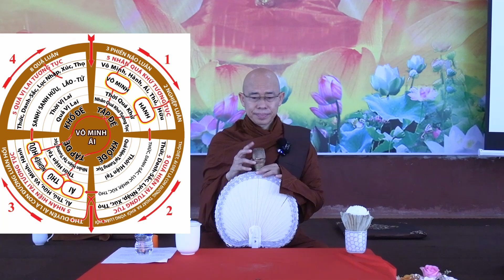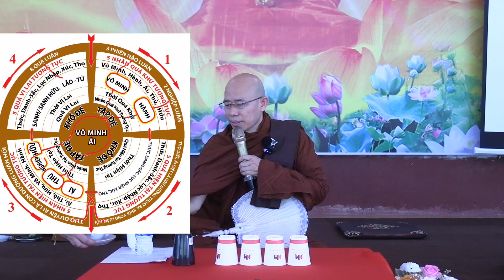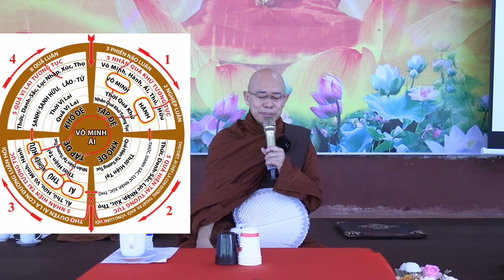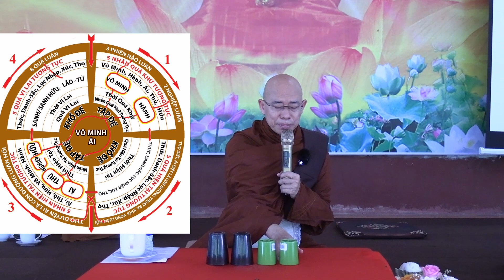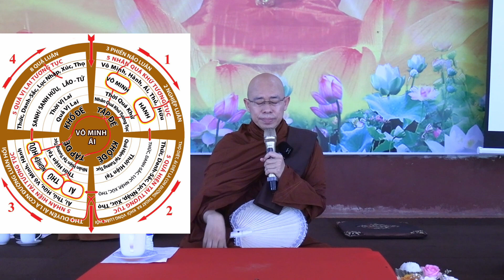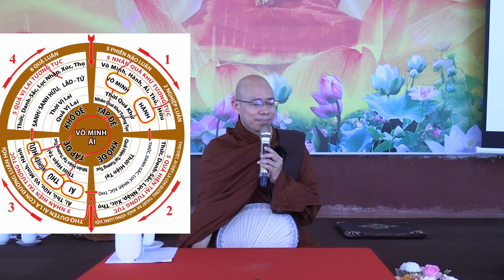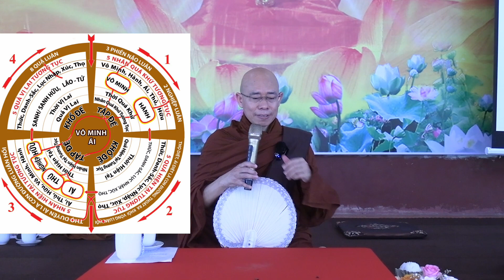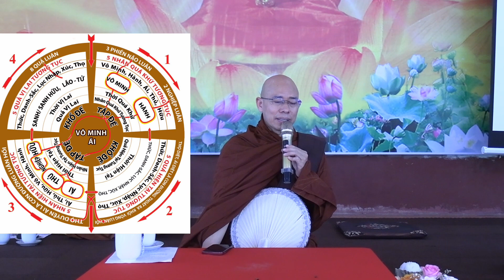( BÀI 2 ) TỨ DIỆU ĐẾ VÀ VÔ MINH ( THIỀN SƯ ASABHA )